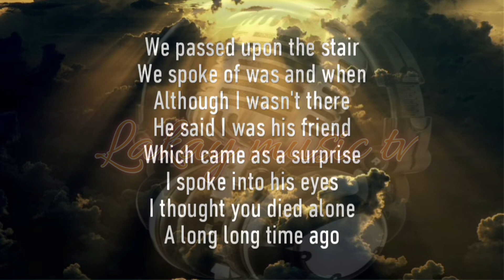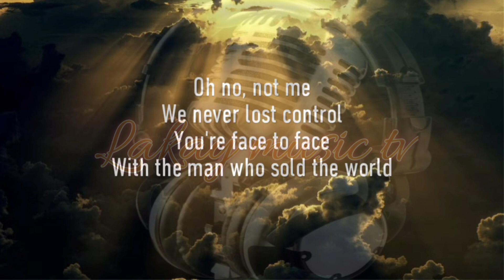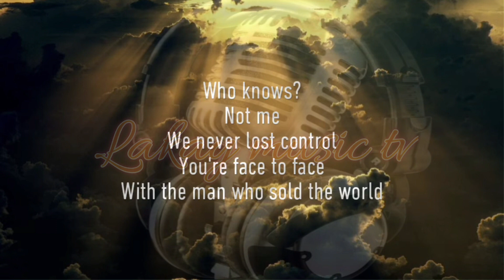The Man Who Sold The World by; Nirvana ( lyrics )